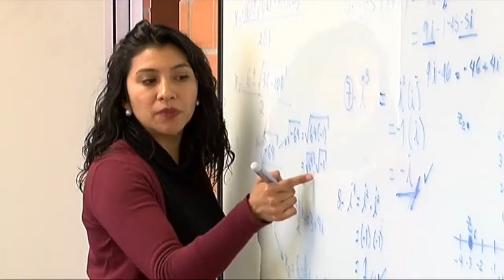UTAN Industrias - Licenciaturas Escolarizadas en instalaciones de vanguardia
Televisa descubre en UTAN cómo transformamos vidas